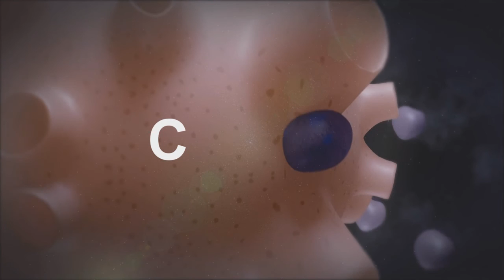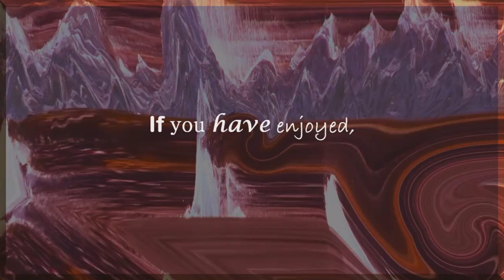The Hive Server Gameplay - Splegg 3